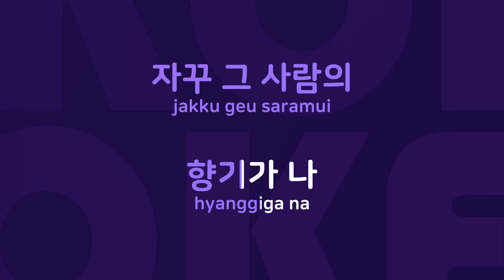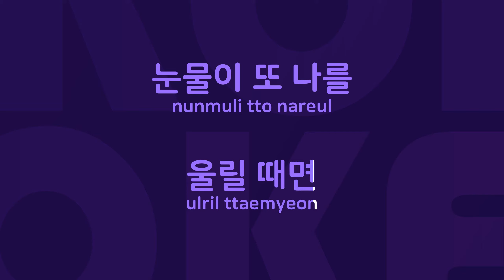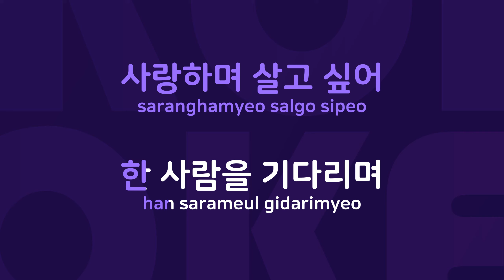눈물이 흐를 때 : Originally Performed By 고현욱 Karaoke Verison